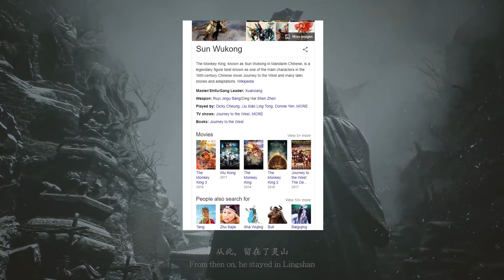Este Juego Se Está Viendo INCREÍBLE (Mitología China)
Black Myth: Wu Kong es un juego de acción y aventura en tercera persona... increíblemente, es en realidad de donde se inspiraron para crear al Gokú que todos conocemos de Dragon Ball... Y la historia al parecer será más que buena.